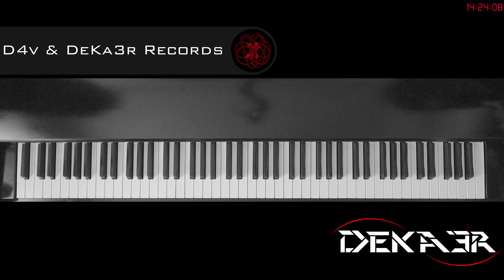🔴 EN DIRECTO - ESTUDIOS PROFUNDOS DE PIANO - SI MENOR MELÓDICO - ESCALAS EN SEXTAS - 35